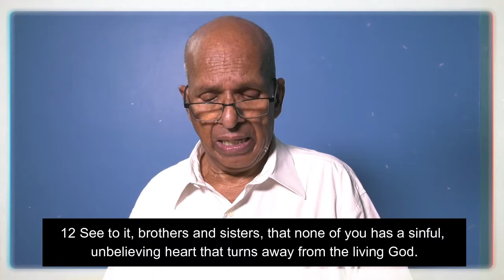Daily Devotion | 3 June 2020 | Rev. Dr. Pappy Mathai